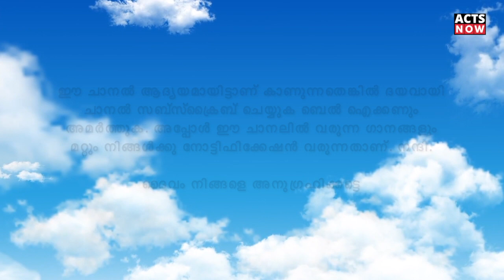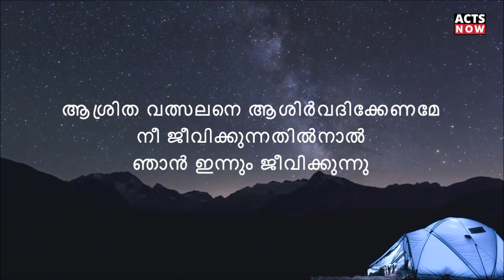VAGDATHANGAL THANNU POYAVANE | വാഗ്ദത്തങ്ങൾ തന്നു പോയവനെ | Acts Now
Kindly Please Connect with Acts Now Media